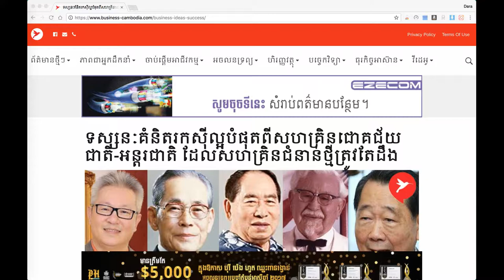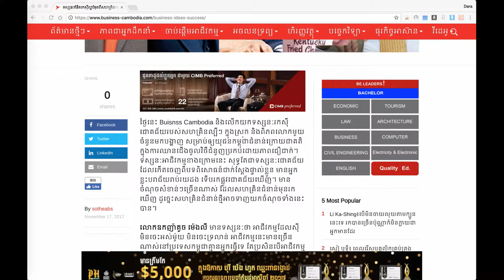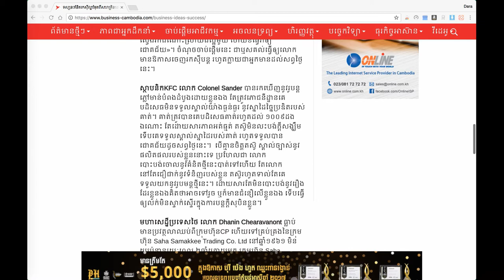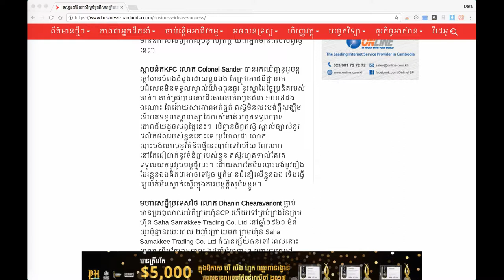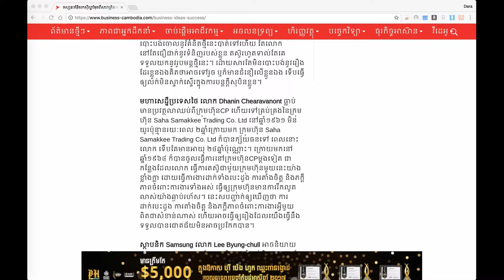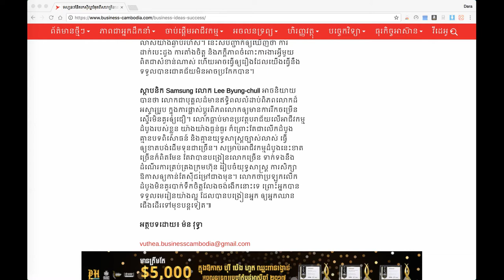អំណាន៖​ ទស្សនៈគំនិតរកស៊ីល្អបំផុតពីសហគ្រិនជោគជ័យជាតិ អន្តរជាតិ ដែលស​ហគ្រិនជំនាន់ថ្មីត្រូវតែដឹង